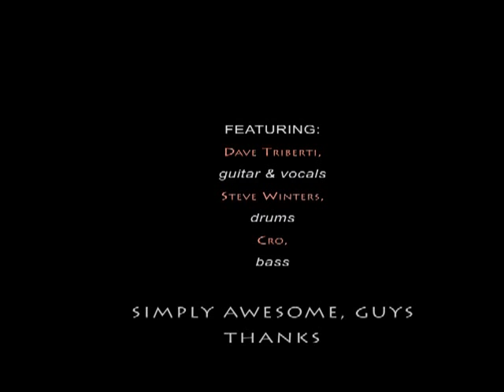IPMS Nationals Orlando, FL Aug 2012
A photo collage of models at the IPMS Nationals in Orlando, FL Aug
10-11, 2012.  Music by Go Jenny GO.